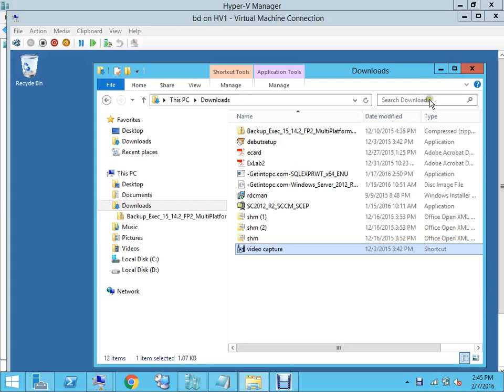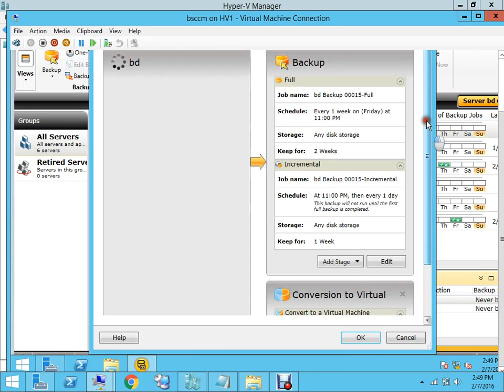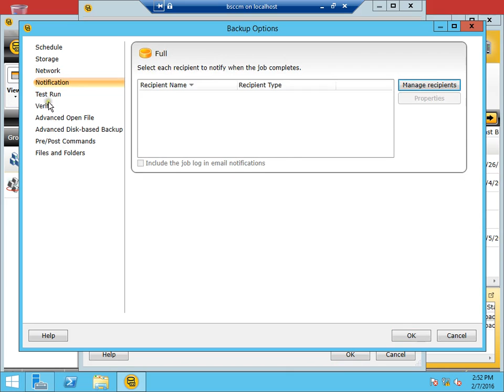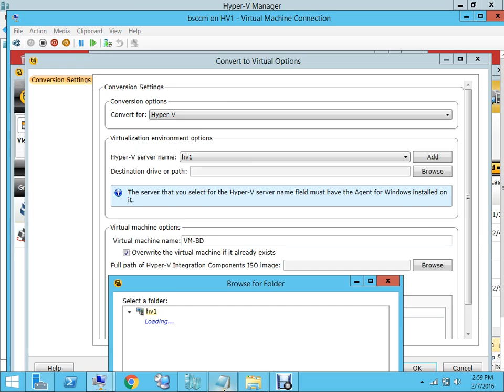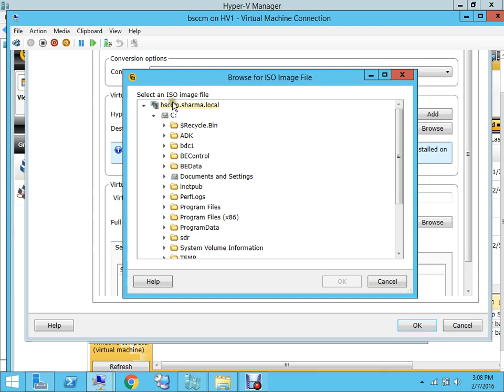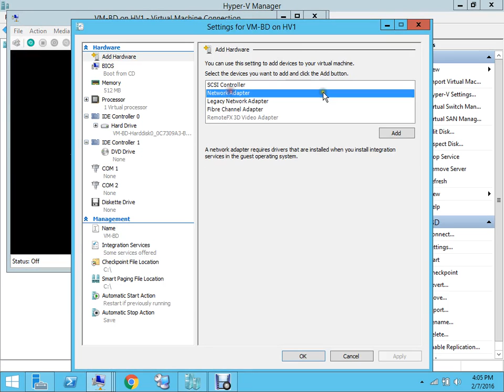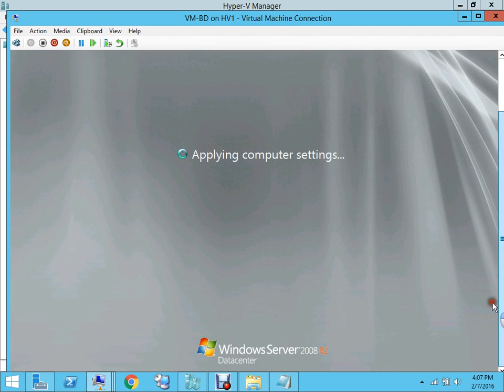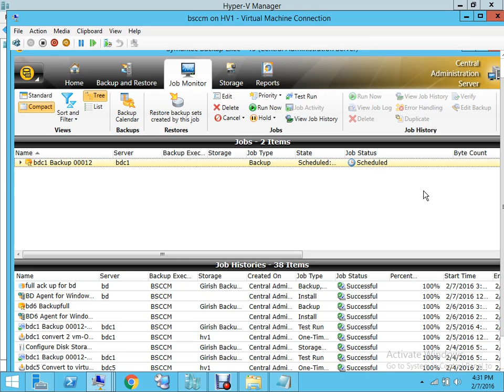Veritas Backup Exec15 - Backup & Convert to VM